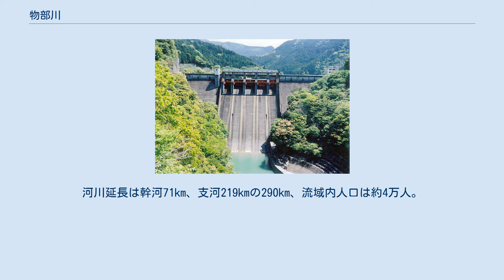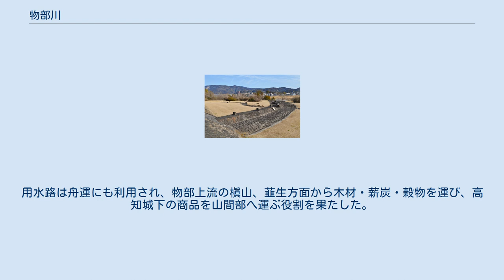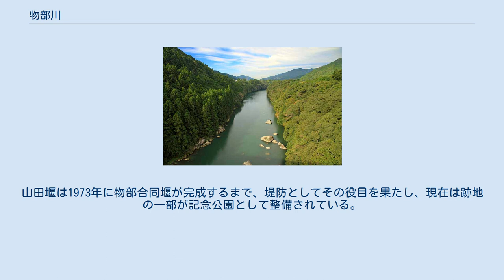物部川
物部川（ものべがわ）は、高知県香美市の白髪山を水源とし、大小の支流34の河川を合わせつつ土佐湾に注ぐ一級河川。
高知県中部を流域として、南国市、香南市、香美市をまたぐ流域面積508平方キロメートルの河川であり、山地が流域の約88%を占める。
流域内では高知龍馬空港や高知市への国道等が整備されており、交通の要衝となっているほか、高知県最大の穀倉地帯である香長平野を含むため、野菜を中心とする施設園芸や稲作も盛んに行われている。
河川延長は幹河71km、支河219kmの290km、流域内人口は約4万人。
 高知県香美市物部町久保影の剣山地・白髪山（しらがやま、標高1769,7m）の東面に源を発し南流。
香美市物部町別府で南西に向きを変え、高知平野東部を流れ香南市吉川町吉原で土佐湾に注ぐ。
 古くは「鏡川」と言われたが、五代藩主・山内豊房が現在の高知市を流れる川に鏡川を名付けたから、本川は「物部川」へ改められた。
「鏡川」の由来となる「鏡野」は「香美郡」の別名で、土御門上皇が流刑先の畑（幡多郡）から阿波国へ移った途中に、物部川を見て現地の人に「ここはどこか」と尋ねたら、「かがみの」と答えたからだと思われる。
 「物部川」の「物部」は飛鳥時代の物部氏の勢力の名残に由来すると言われる。
『和名類聚抄』によると、香美郡南部、物部川下流右岸の地には「物部郷」があり、旧三島村一帯（現南国市物部付近）が郷域であると見られる。
 永瀬ダム 物部川は標高1,770mの白髪山をその源としており、永瀬ダムまでの上流地域は標高500mを超える急峻な起伏山地に囲まれているため、V字の渓谷を形成している。
永瀬ダムより下流は物部川の特長とも言える河岸段丘地形が続き、杉田ダムより下流は広い扇状地が形成され、香長平野と呼ばれる平野部広がっている。
特に右岸側は扇状地性低地が形成されているため、想定氾濫区域としては流域外にまで拡がっている。
また、全国有数の急流河川であるため、洪水時は短時間で急激に水の流出量が増加する傾向がある。
砂礫供給によって河口付近の海岸線では発達した浜堤が形成されている。
 物部川は本川上流部の流路に沿って仏像構造線が走っているため、地質特性は本川左岸側の四万十帯と本川右岸側の秩父帯に区分される。
四万十帯は中生代の砂岩がち互層から構成されているのに対し、秩父帯では古生代から中生代の泥岩、砂岩がち互層や凝灰岩層等が帯状に分布している。
また、下流部の扇状地では氾濫によって運ばれた砂礫が層を形成しており、河口付近ではかつて浜堤によって水流が遮断され、潟湖が形成されていたため、軟弱地盤となっている。
 太平洋岸式気候に属し、年間平均気温17度程度の温暖な気候となっている。
6月から9月にかけて集中して降雨するため、流域内の年間平均降水量は山間部で2,800mm、平野部で2,400mmを越える多雨地域でもある。
 上流から中流にかけてスギ、ヒノキが分布し、最上流部には加えてブナやシイノキが分布する。
源流部の白髪谷は清澄な水質が維持され、天然記念物であるニホンカモシカをはじめとした哺乳類やムカシトンボ、カワセミなどが豊かに生息している。
また、標高800m以上の渓流ではオオダイガハラサンショウウオやハコネサンショウウオ等の生物が生息している。
永瀬ダムまでの上流区間では清水性種のアマゴやタカハヤなどが確認されている。
 永瀬ダムを下るとヒヨドリ、ニホンザル、オオムラサキ等が生息する落葉樹林地帯が広がり、河道沿いには棚田が広がっている。
吉野ダム、杉田ダムといったダム区間では水位変動の影響により水生生物の種類は少ない。
この区間では遊魚用にアユやコイなどの放流が行われているほか、カワムツ、オイカワ、ウグイ、アマゴなどが生息している。
下流域では土砂の堆積により自然裸地が減少し、ツルヨシ等の草地やアカメヤナギやエノキ等の高木林が発達している。
林冠・林縁・林床などの多様な環境に多種の昆虫類がすみ分けて生息し、人目に触れにくいことからタヌキやサギ、ホオジロ、アオジ等の生物が確認されている。
 交互砂州が形成されている地域ではヒバリやスズメなどの小鳥が生息しており、特に戸板島橋の橋梁はイワツバメの集団繁殖地として県下でも知られている。
魚類ではアユやヌマチチブなどの両側回遊魚が遡上して生息している。
河口付近の砂礫地ではコアジサシやコチドリ等の集団繁殖地が確認されている他、水域ではボラ、マハゼ等の汽水魚が生息する。
 轟の滝 急峻な地形が織り成す渓谷や江戸時代初期に野中兼山...